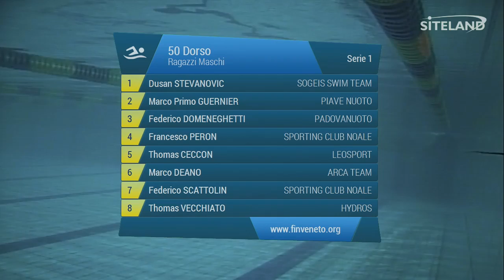50 Dorso Ragazzi Maschile (Serie 1) - Meeting di Halloween 11Trofeo citta' di Rosa'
Gara di nuoto svolta a Rosa' alle 10:45 di Domenica 01/11/2015

Atleti partecipanti:
in corsia 1 STEVANOVIC DUSAN (2001) della soc. SOGEIS SWIM TEAM iscritto con 00:30.00
in corsia 2 GUERNIER MARCO PRIMO (2001) della soc. PIAVE NUOTO iscritto con 00:30.00
in corsia 3 DOMENEGHETTI FEDERICO (2000) della soc. PADOVANUOTO iscritto con 00:29.00
in corsia 4 PERON FRANCESCO (2000) della soc. SPORTING CLUB NOALE iscritto con 00:27.00
in corsia 5 CECCON THOMAS (2001) della soc. LEOSPORT  iscritto con 00:27.30
in corsia 6 DEANO MARCO (2000) della soc. ARCA TEAM iscritto con 00:29.00
in corsia 7 SCATTOLIN FEDERICO (2001) della soc. SPORTING CLUB NOALE iscritto con 00:30.00
in corsia 8 VECCHIATO THOMAS (2000) della soc. HYDROS iscritto con 00:30.50